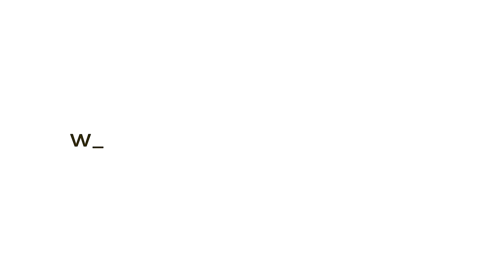We Need to Train a New Generation of Leaders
Lecture To Zurich Community | Empowering Ourselves to Empower Others; The Liberation of Jerusalem

Rabbi YY Jacobson delivering a speech on Thursday evening, 22 Tammuz, 5782, July 21, 2022, to the Zurich Community, in Zurich, Switzerland